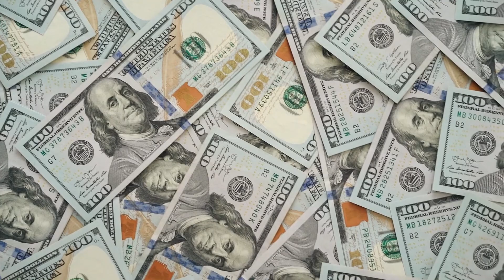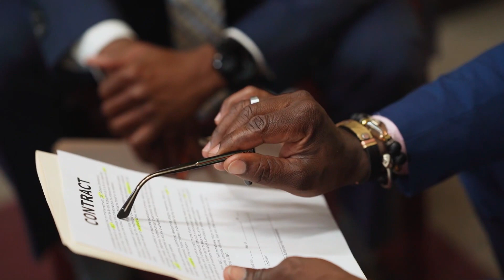HOW TO INCREASE YOUR SALARY | Engineer Edition | Suggestions and Options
Hello Everyone!

In this video, I talk about different ways fellow engineers (and students) can increase their salary.